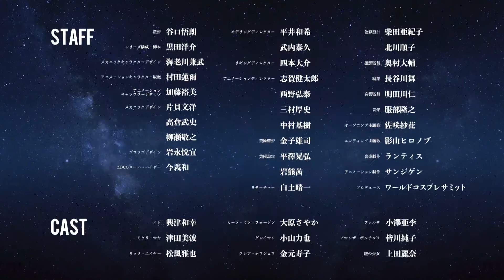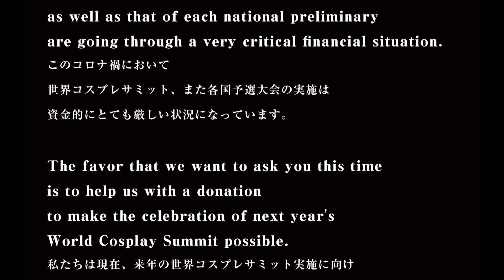004 アニメROOM ／anime ROOM／World Cosplay Summit 2020 ONLINE 24 hour Livestream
（日本語下記）
Playback the World Cosplay Summit 2020 ONLINE!
We're going to release clips of WCS2020, so check it out!

【Anime ROOM】
A panel discussion with anime creators and performers!
Their talk will reveal what goes on behind the scenes, just for you. They also answer questions from fans all over the world!

KickStarter:
The largest cosplay festival in the world: 18 years of history with 40 countries taking part!

世界コスプレサミット2020 ONLINEプレイバック！
WCS2020で配信した動画を公開したのでぜひチェックしてください。

【アニメROOM】
アニメ関連のクリエイター、出演者によるパネルディスカッション！
裏舞台ではどんな事が起きているのかこっそり皆さんにだけお届け。
世界中のファン達からの質問にも答えます！

KickStarterへのご支援よろしくお願い致します。
40の国と地域が参加！18年続いた世界最大級のコスプレの祭典を守り続けたい